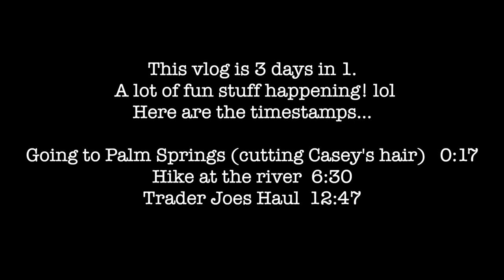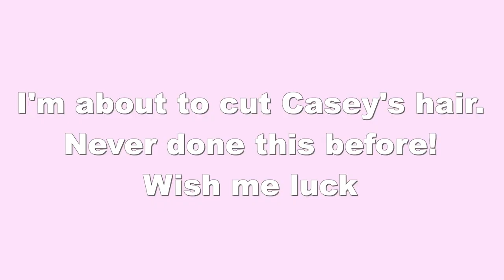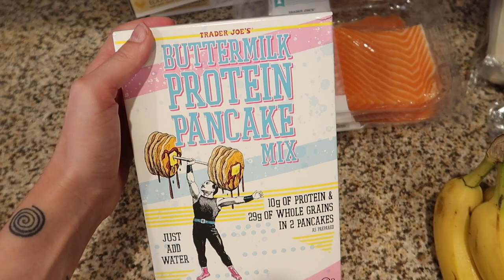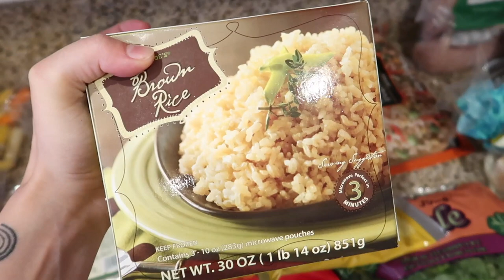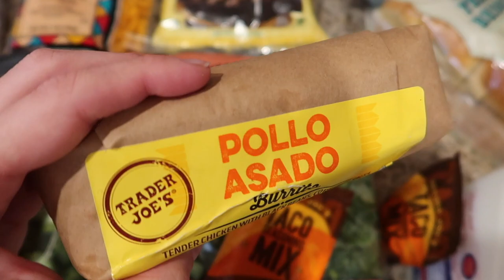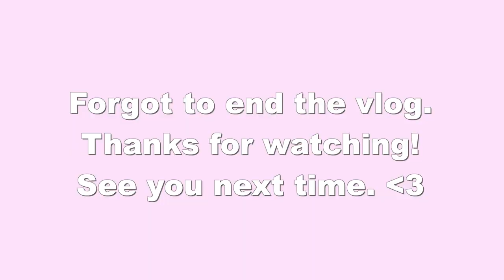weekend adventures: palm springs, hiking, trader joes grocery haul (quarantine edition)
Hi Friends! This vlog is some weekend adventures. Casey and I went to Palm Springs to surprise my mom for Mother's Day, we went on a hike a river (it was so fun!), and went grocery shopping at Trader Joes. Hope you enjoy! Timestamps are in the beginning of the video if you want to skip through. Stay safe and healthy

This vlog is 3 days in 1. A lot of fun stuff happening!
Here are the timestamps:
Going to Palm Springs - 0:17
Hike at the river - 6:30
Trader Joe's Haul - 12:47

Thank you to everyone who chooses to support me! xoxo

xo
Jonmarie

♡LIKE this video: It really supports my channel. I appreciate you so much!